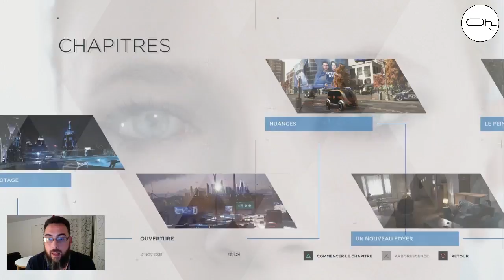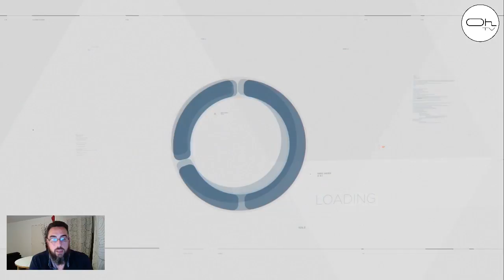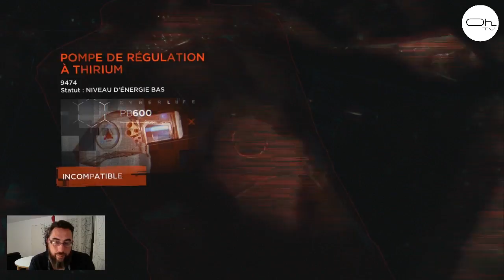Présentation de Markus dans Détroit Become Human 3/3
Dans ce triptyque je vous propose de découvrir les trois androïdes de Détroit. Trois destins bien différents et pourtant avec tellement de points communs.

On termine avec Markus qui semble renaître dans cette sortie des enfers, pour un destin rédenpteur...